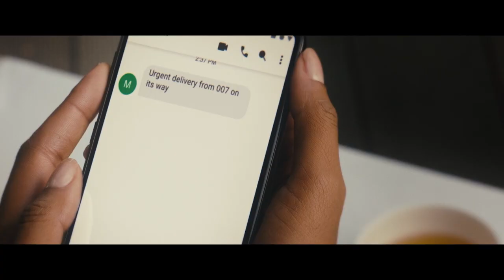Style Worth Spying On | Introducing the MKC x 007 Capsule Collection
A thrilling delivery ride through the streets of Milan, a top-secret message and a mysterious package—it’s up to Moneypenny to decode the message and discover what’s inside the box.

Starring Naomie Harris and directed by Brando De Sica, our new campaign video celebrates the launch of the limited-edition MKC x 007 capsule collection featuring the coveted Bond Bancroft satchel. Crafted in Italy and created exclusively for No Time To Die, the capsule collection—which also includes the Bond Carryall and Bond Duffel—channels the sophistication that is synonymous with the James Bond films. Shop the capsule collection online and in stores now.

Shot on location at the Park Hyatt Milan.

About Michael Kors
Michael Kors is a world-renowned, award-winning designer of luxury accessories and ready-to-wear. A New York Fashion Week mainstay, Michael Kors has built his namesake company into a byword for effortless, jet set sophistication.

With a history rooted in glamorous American sportswear, the designer’s Michael Kors Collection, MICHAEL Michael Kors and Michael Kors Mens labels offer a luxe range of iconic handbags, accessories, ready-to-wear, footwear, wearable technology, watches, eyewear and a full line of fragrance products. In 2016, the brand also introduced the Michael Kors Access smartwatch to its range of product offerings.

Michael Kors stores are operated in the most prestigious cities in the world, including New York, Beverly Hills, Chicago, London, Milan, Paris, Munich, Istanbul, Dubai, Seoul, Tokyo and Hong Kong. In addition, Michael Kors operates digital flagships across North America, Europe and Asia, offering customers a seamless omni-channel experience.

Facebook Messenger: m.me/MichaelKors
Search for "Michael Kors" on  WeChat
Search for “Michael Kors” on LINE Japan
Search for “Michael Kors” (마이클코어스) on Kakao Korea